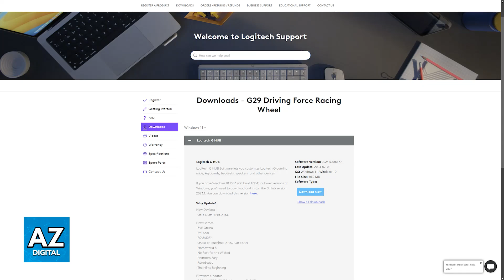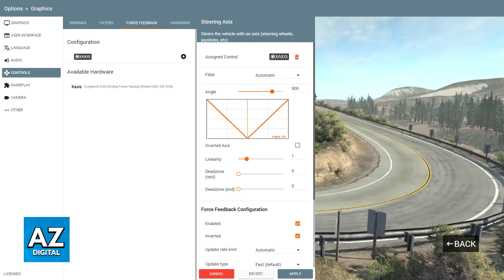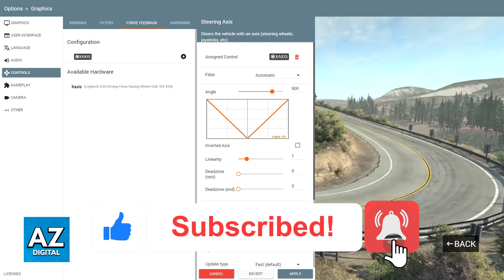How To Connect Steering Wheel to Beamng (2025) - Step by Step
In this video I will clear your doubts about how to connect steering wheel to beamng, and whether or not it is possible to do this.